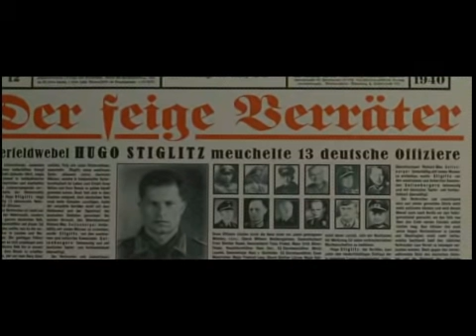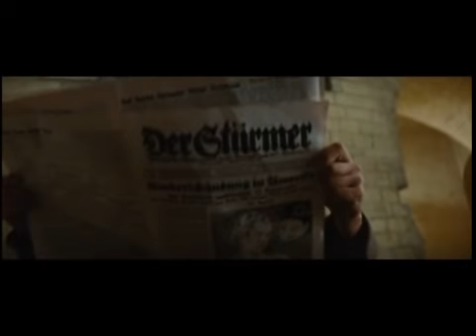INGLOURIOUS BASTERDS hugo stiglitz